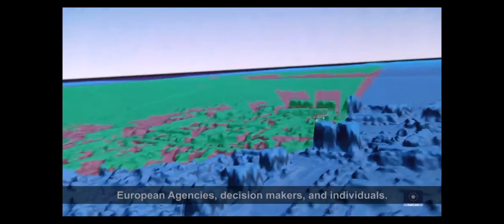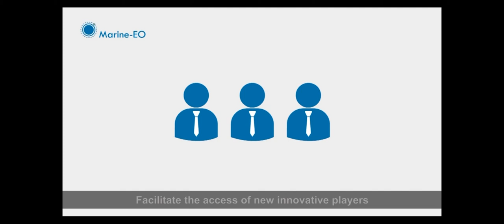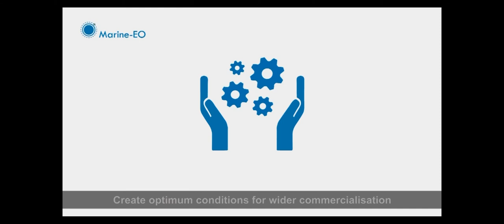Marine - EO: subtitled version for a hearing impaired audience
Project Title: Bridging Innovative Downstream Earth Observation and Copernicus enabled services for integrated maritime environment, surveillance and security

Project Acronym: MARINE – EO

Project ID Number: 730098

Maritime “Awareness” is currently a top priority for Europe. “Awareness” sought either in regards to maritime security, border control against irregular immigration and safety of navigation while at the same time “awareness” sought in regards to the marine environment and climate change. “Awareness” is sought both for sea-basins of traditional interest like the Mediterranean and the Atlantic as well as for basins currently trending like the Arctic.

MARINE-EO teams up a group of 5 maritime authorities (the buyers’ group) and a group of 4 prestigious scientific and technical organizations with significant experience in EO and maritime matters (the technical advisors) to achieve the following objectives: (1) Develop, test and validate two set of demand-driven EO-based services which cover Marine Monitoring and Security Copernicus thematic areas, adopted on open standards, bringing incremental or radical innovations in the field of maritime awareness and leveraging on the existing Copernicus Services and other products from the Copernicus portfolio, (2) Propose a set of “support” / “envelop” services which will better integrate the above mentioned EO and Copernicus-enabled services to the operational logic and code of conduct. Such
services shall also bring “closer” the demand side (Public Authorities - PAs) with the EO data providers (Copernicus- contributing missions) and EO data experts and analysts (Service providers/ industry and SMEs) creating a dynamic environment for a single digital market to grow, (3) Strengthen transnational collaboration in maritime awareness sector by facilitating knowledge transfer and optimization of resources for the public authorities which, participate in the buyers group. Pre-Commercial Procurement (PCP) is a powerful tool to tackle these three points under one single joint initiative, and this is why MARINE-EO is in an excellent position to reinforce future capabilities.

Production Credits
Project Coordinator
Stelios C. A. Thomopoulos, NCSRD

Project Manager
Alkis Astyakopoulos, NCSRD

Marine-EO Consortium
National Centre of Scientific Research "Demokritos" (NCSRD)
Direcao-Geral De Politica Do Mar (DGPM)
Ministerio Del Interior Guardia Civil (GUCI)
Hellenic Centre for Marine Research (HCMR)
Fundo Regional Para a Ciencia e Tecnologia (FRCT)
Kystverket Vest (NCA)
National Observatory of Athens (NOA)
European Union Satellite Centre (EU SatCen)
Norsk Marinteknisk Forskningsinstitutt AS (MRTK)

Video Production Coordination
Eleonora Doukoudaki, NCSRD

Script by:
The National Center for Scientific Research “Demokritos”
Eleonora Doukoudaki, NCSRD
Fabio Al. Viera, FRCT
Alkis Astyakopoulos, NCSRD

Narration
Eleonora Doukoudaki, NCSRD

Video Editing
Vana Alexopoulou, NCSRD
Eleonora Doukoudaki, NCSRD

Graphics
Alexandra Papagianni, NCSRD

Animations
Alexandra Papagianni, NCSRD
Dafni Polyzou, NCSRD

Marine EO consortium for providing materials for the production of the video.

Institute of Informatics & Telecommunications
National Center for Scientific Research “Demokritos.”

ACKNOWLEDGMENT
This project has received funding from the European Union’s Horizon 2020 research and innovation programme under grant agreement No 730098, MARINE-EO “Bridging Innovative Downstream Earth Observation and Copernicus enabled Services for Integrated maritime environment, surveillance and security”.